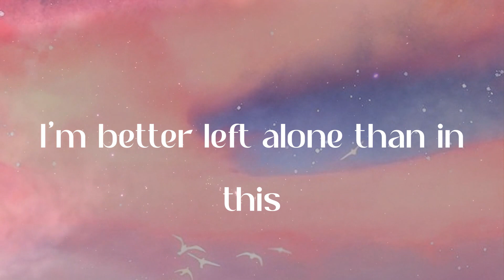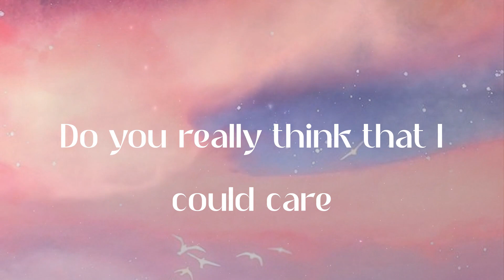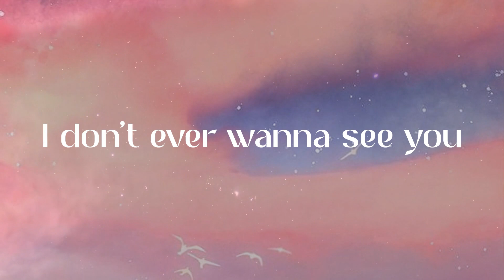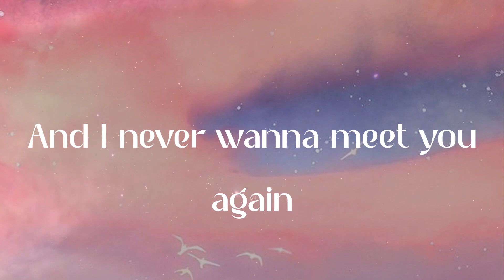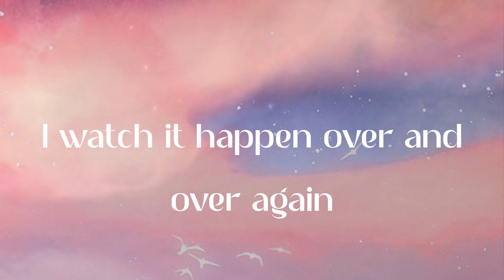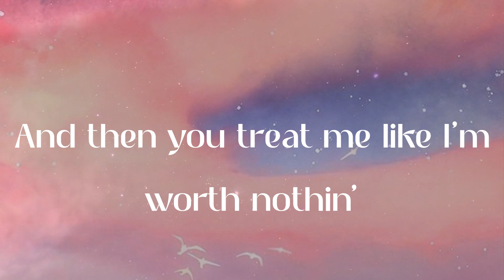Oliver Tree - Miss You (Lyric Video)